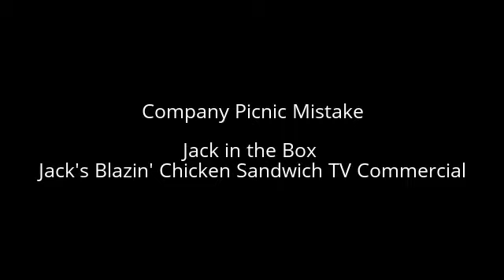Company Picnic Mistake Jack in the Box Jacks Blazin Chicken Sandwich TV Commercial